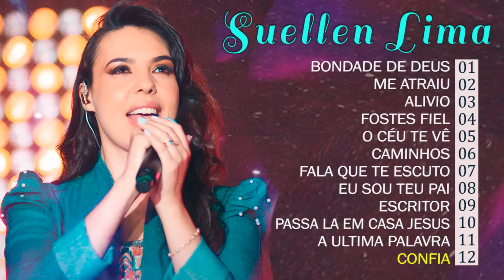Suellen Lima | Melhores e mais tocadas musicas gospel, só as tops cheias de Deus - Bondade de Deus